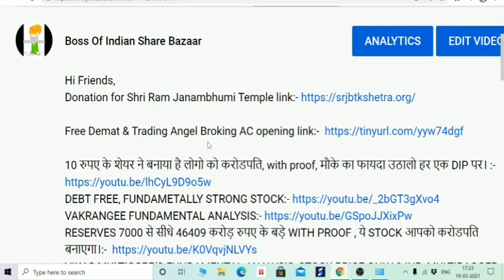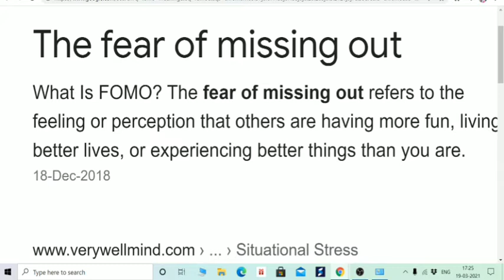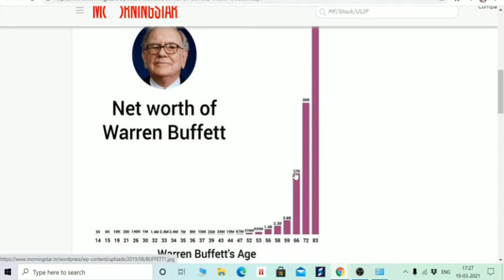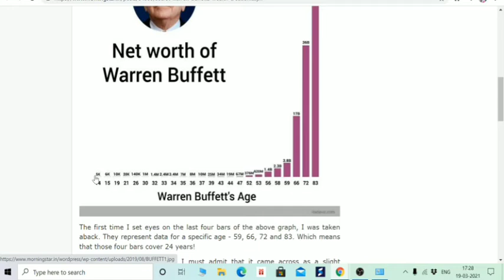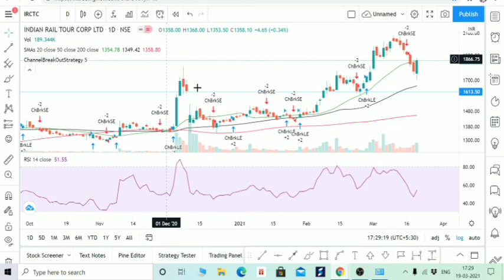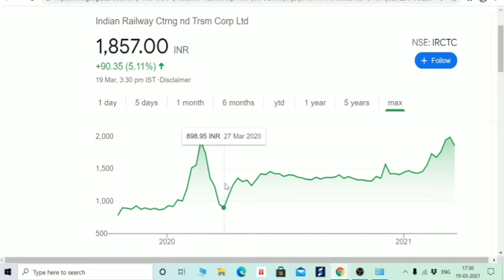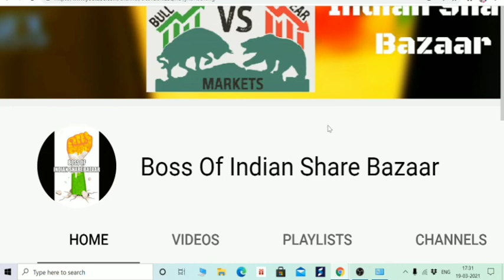अब कभी STOCK MARKET से डर नही लगेगा, WARREN BUFFETT MARKET RELATION